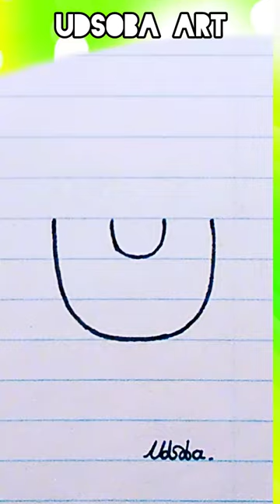Draw a hen using 'U' 'U' letters easy.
welcome ☺️ to 🙏 @Udsobaart
How to draw a hen with 'U' 'U' letters easy.